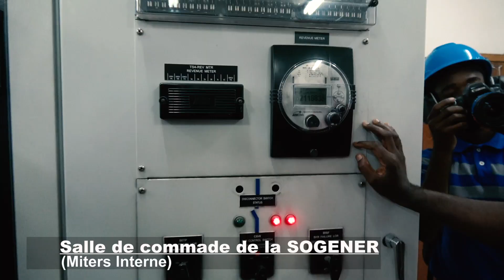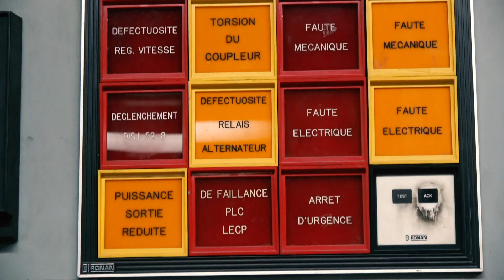Vwa Rezo Yo en visite à SOGENER